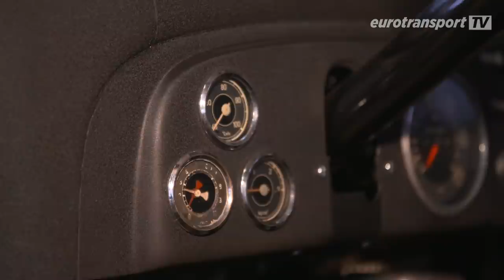Männerspielplatz Kiesgrube | Mercedes-Benz LS, Magirus-Deutz, Krupp Mustang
Der Laie kann sich kaum vorstellen, wie viel Zeit und Arbeit in die Restaurierung von Lkw-Klassikern investiert werden muss. Monatelang vertiefen sich die Mechaniker der Firma Hoffmann Nutzfahrzeuge in die Technik und Ausstattung der alten Trucks, um sie wieder Straßen-tauglich zu machen. Mehr über Lkw-Klassiker findest du in den Shownotes.

Die Herausforderungen sind immens. Zum Beispiel bei einem Mercedes-Benz LS 325 von 1955. 25 Jahre lang rostete der Lkw vor sich hin, bis ihn die Hoffmänner in die Finger bekamen. Das Chassis musste gekürzt, der Hilfsrahmen neu gebaut und die alten Verkleidungen komplett erneuert werden. Und zum Schluss gab es noch eine Sonderlackierung.

Die Spezial-Werkstatt Hoffmann kämpft aber auch noch mit einer anderen Herausforderung: Nachwuchsmangel. Denn welcher Mechatroniker von heute kennt sich noch mit einem Magirus-Deutz 230 D 22 6x6 mit Meilermulde, Baujahr 1971 aus?

Wir hoffen, dass die Experten nicht aussterben, sondern ihr Fachwissen an die Jüngeren weitergeben können. Denn nur so können sie erreichen, dass die alten Nutzfahrzeuge beweisen können, was noch immer in Ihnen steckt. Z.B. in einer Kiesgrube. Oder bei einer Rundfahrt. Eurotransport TV war unterwegs und hat die schönsten Bilder für Sie gesammelt.

Übrigens: Mit einem Abo für unseren Kanal verpasst du die nächste Sendung nicht.

Wenn dir die Sendung gefallen hat, gib uns ein Like.